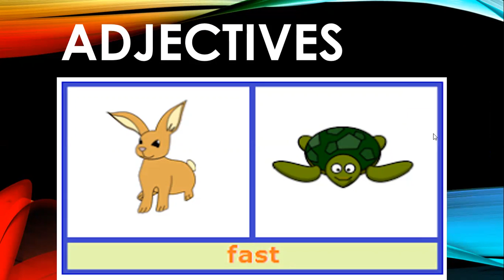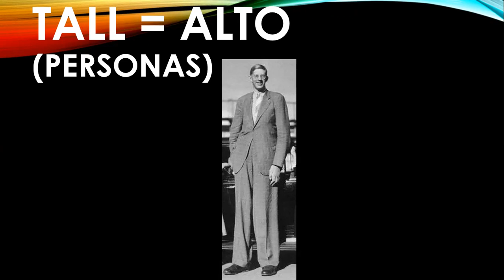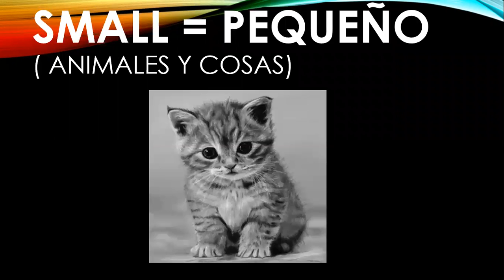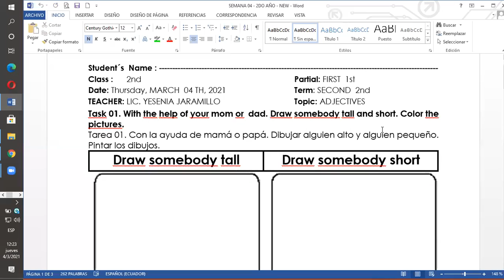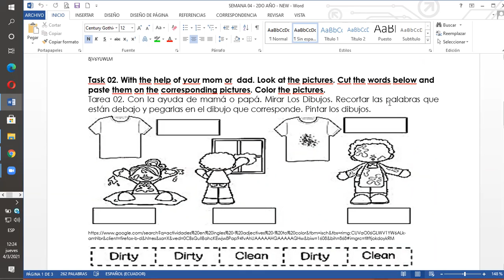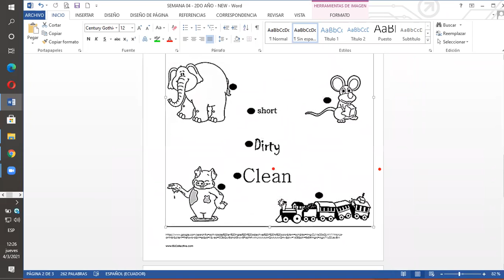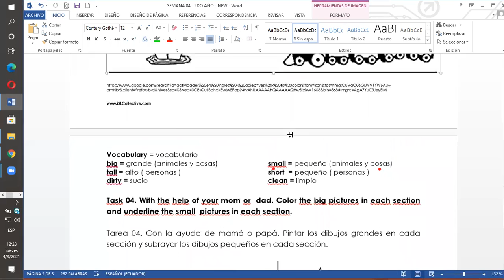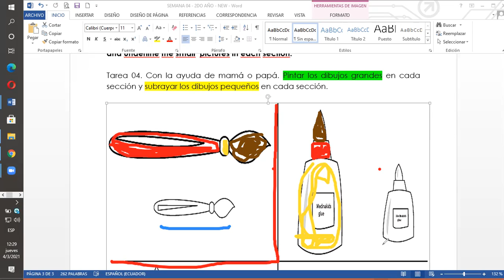SEMANA 01 - PROY 05 - 2DO AÑO - BRACAMOROS